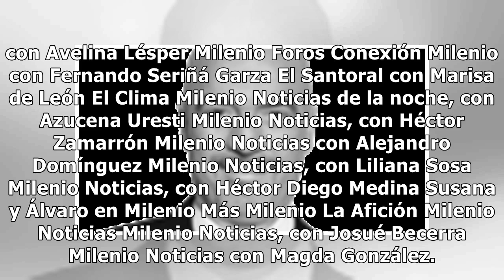La Conversación. Jerome Friedman, Premio Nobel de Física 1990